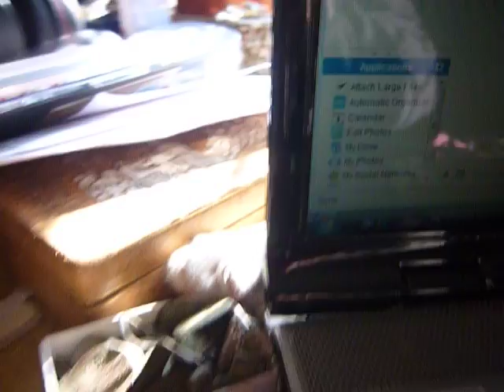Caught Red Pawded - Part 2 - She Done It, Cat Burglar